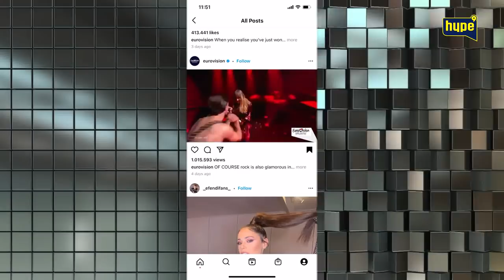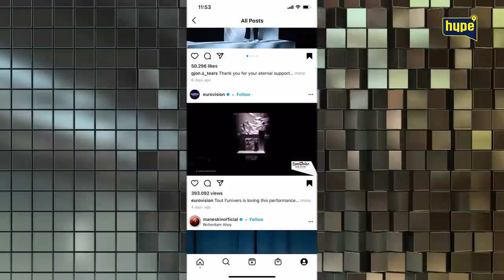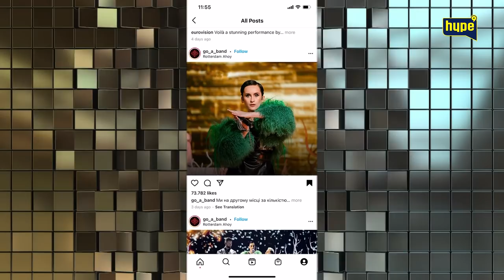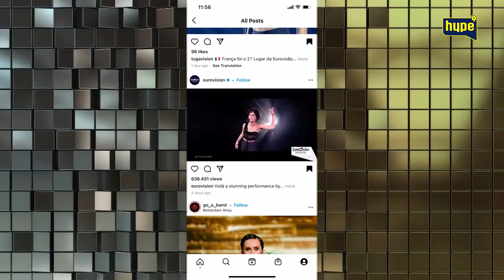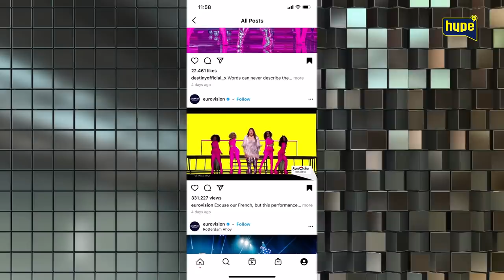Saša Vidić - Brutalno o Evrosongu i tužbi zbog krađe brenda Broz